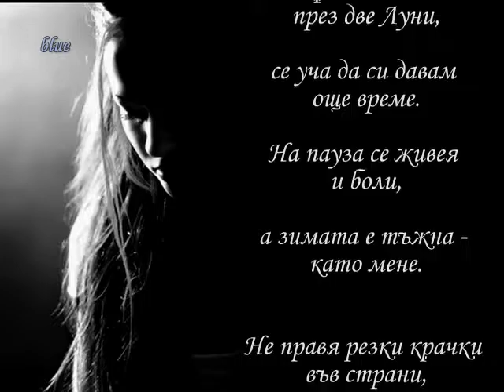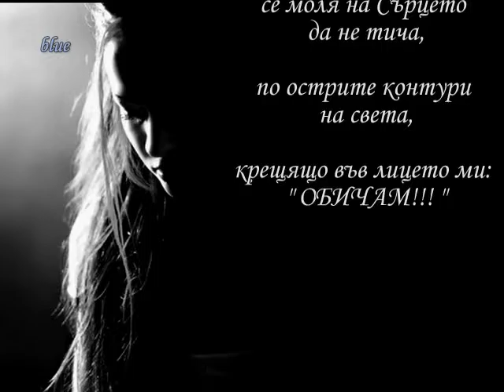На края на света - Маргало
Aranjuez mon amour